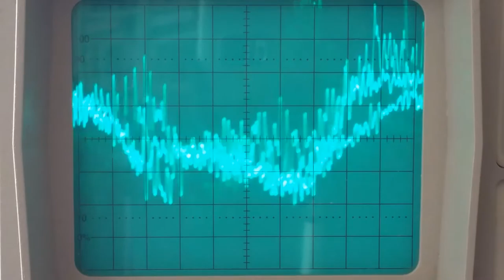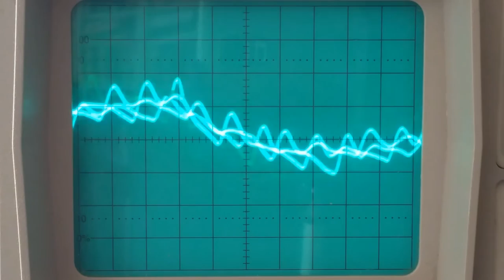Patience, the mother of all virtues (Moog Mother 32/Roland TR-808/Korg MS20/Dark Time/Energy)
Moog Mother 32 - Roland tr-808 - Doepfer Dark Time/Energy 2 - Korg MS 20 & EMX-1.